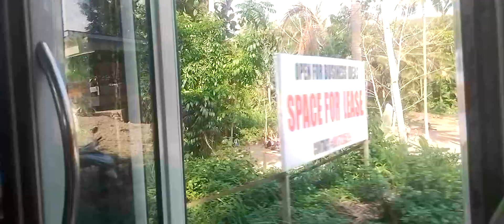BARILI CEBU TO MANTALONGON BARILI RIDE